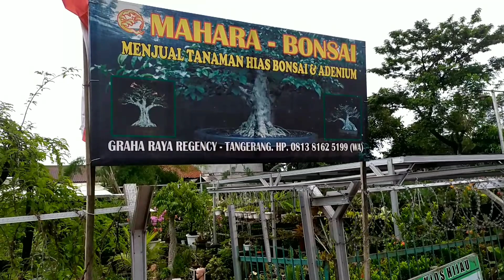Bonsai Meliuk ekstrim ada banyak di stand ini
bonsai meliuk adalah salah satu keunikan dalam seni bonsai karena bonsai meliuk liuk biasanya memiliki karakter batang yang sangat kuat apalagi jika sebuah bonsai meliuk ekstrim sangat banyak digemari para pengobi bonsai. bonsai meliuk inspirasi dapat anda temukan di video ini
silahkan disimak

Hallo sobat opini bonsai
video kali ini saya jalan - jalan ke salah satu stand bonsai yang ada di daerah tangerang, banyak bonsai meliuk berprestasi ada di stand ini.

untuk video part 1 yang berjudul Bonsai prospek banyak tersedia di stand ini dapat di klik di link berikut ini